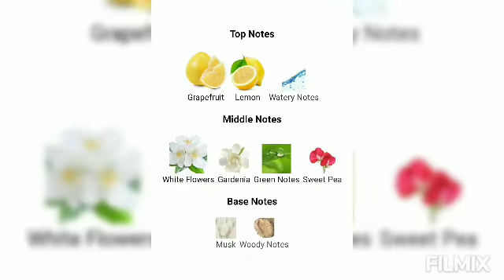Jour D'hermes - Hermès Fragrance notes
Jour D'hermes by Hermès is a Floral fragrance for women. Jour D'hermes was launched in 2013. The nose behind this fragrance is Jean-Claude Ellena. Longevity is moderate. Sillage is moderate.